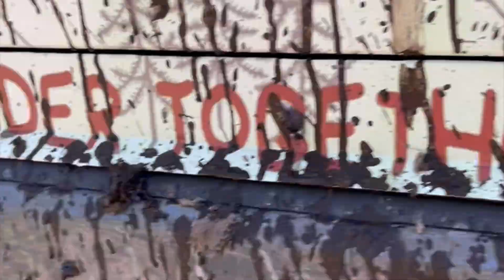Overland South Rescue by Adventures of FreeBird and Carpe Diem@adventuresoffreebirdcarped4308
Yep. we went out and got ourselves stuck. But we were assured someone would be up to pull us out. Thankful for our friend Matthew Paul Bird for getting us out.

Join me as I travel the U.S. with Jettie meeting new friends & learning along the way.
I hope you interact with me through comment's,email,& direct meeting's.